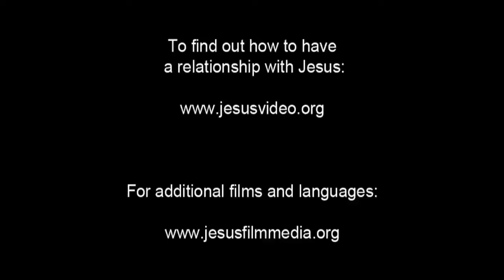French ROMAINS10-9-Jesus is Our Lord - We Believe In Jesus Resurrection - We Are Saved Forever!(20)